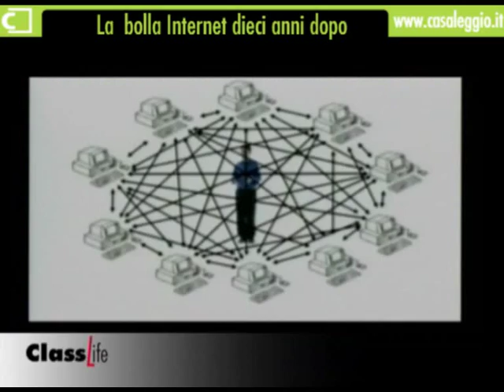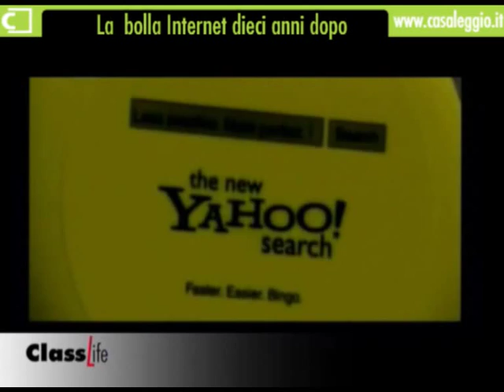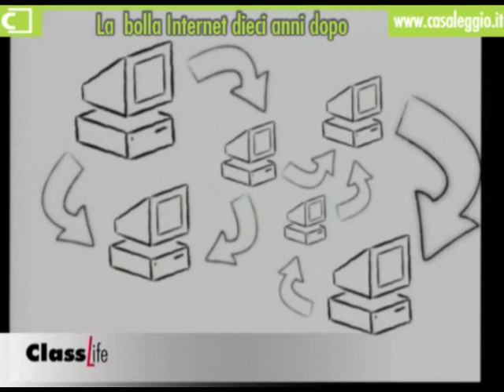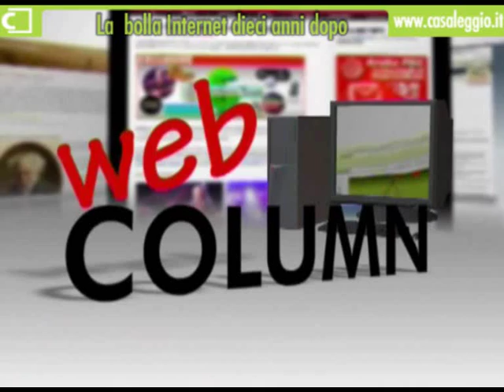Webcolumn - La bolla di Internet dieci anni dopo